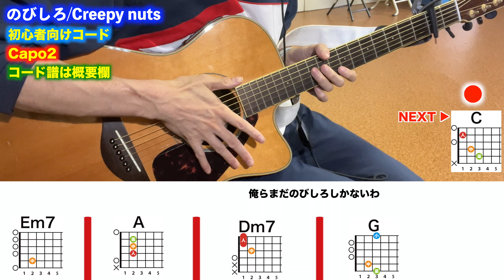【フル】のびしろ/Creepy nuts-簡単ギターコード